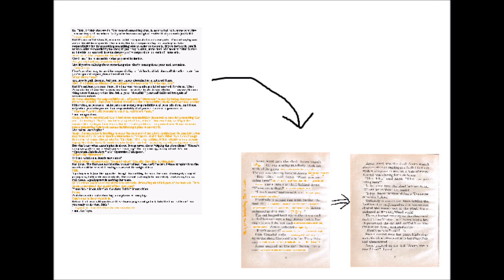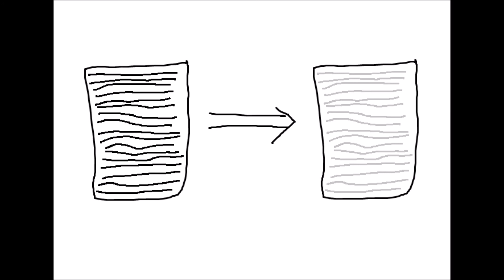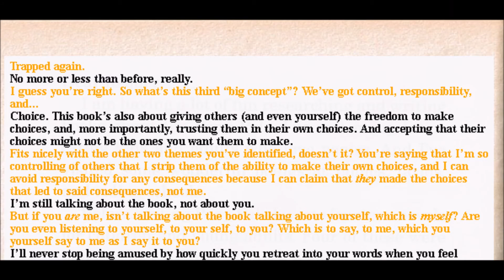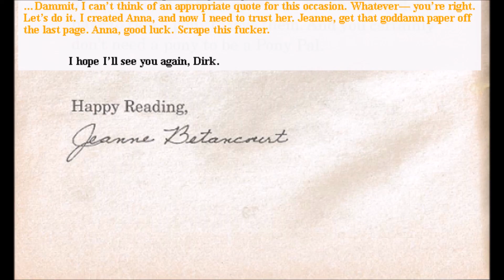Detective Pony: Chapter 11, Part 2 of 2 (Dramatic Reading)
At long last, the ultimate choice about destroying the book is made.

About this video series: someone made a full version of the modified version of the Pony Pals book "Detective Pony" which Dirk made and gave to Jane for her birthday in Homestuck. It's the best thing ever. I've decided to do a dramatic reading of the whole thing, with pictures and whatnot accompanying it. This is my reading of the second half of the eleventh chapter, titled "The Final Freakout".

Background music used (all can be found on cool and new web comic Bandcamp):

A Boring Day in the Office (without Jhon) (NyashAlex, YES WE CANWC)
I Miss You (Xoro, 9)
Overfoot (Aris "ostrichlittledungeon" Martinian, One Week Older)